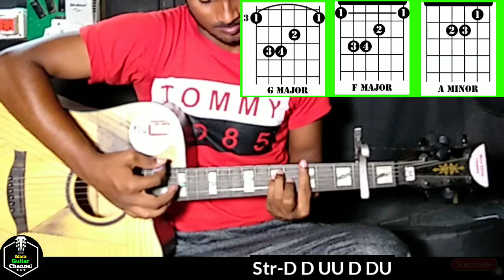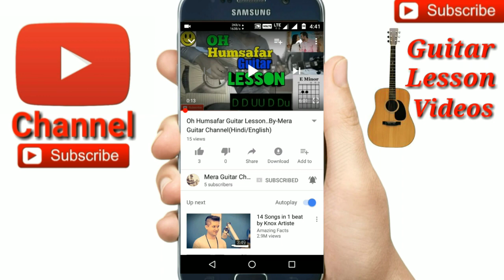Maa |James|-Easy Guitar Chords Lesson/Tutorial/Tabs/Cover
Maa |James| Guitar Tutorial
Chords-Bmin,G,A
Capo on 2nd fret Chords--Amin,F,G
Str-D D UU D D DU

🎸My guitar...
🎸My ukulele...
🎸Guitar tuner...
🎸Guitar bag...
🎸🎙My microphone..